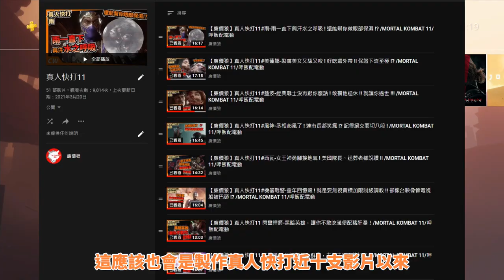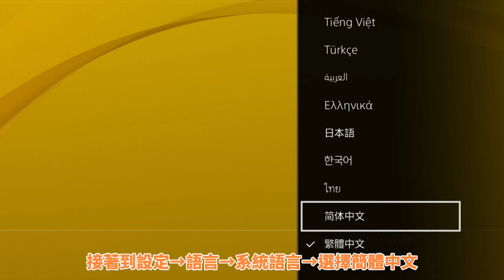【廉價狼】真人快打11#PS4、PS5版如何切換中文教學 , 不用再翻了 ! /MORTAL KOMBAT 11/呷飯配電動